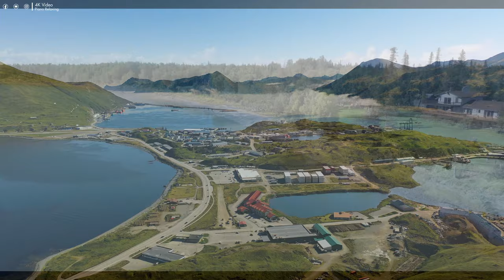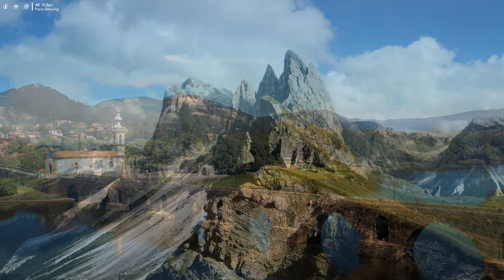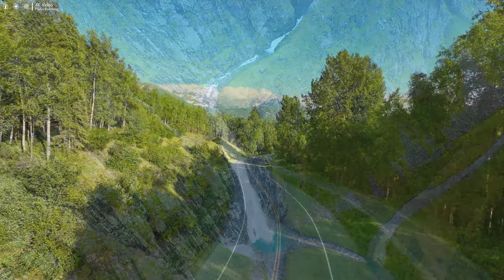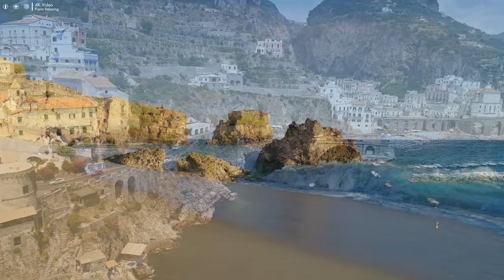FLYING OVER ALASKA (4K UHD) - Relaxing Music Along With Beautiful Nature Videos - 4K Video HD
Alaska is a non-contiguous U.S. state on the northwest extremity of North America. It borders the Canadian province of British Columbia and the territory Yukon to the east; it shares a western maritime border in the Bering Strait with Russia's Chukotka Autonomous Okrug.

"🌞 For contact and submit music:

✔ This video was given a special license directly from the artists and the right holders."